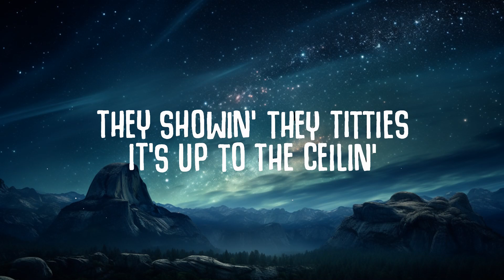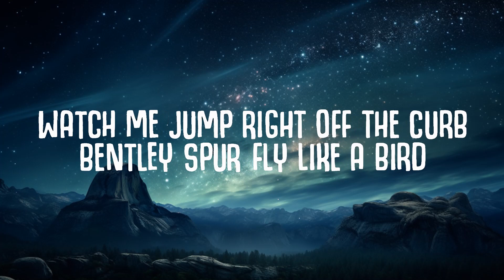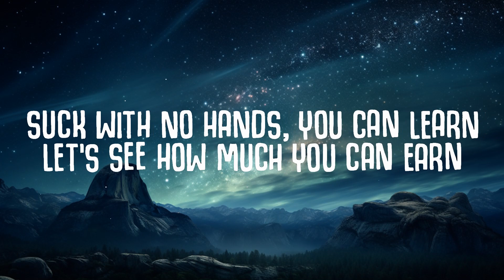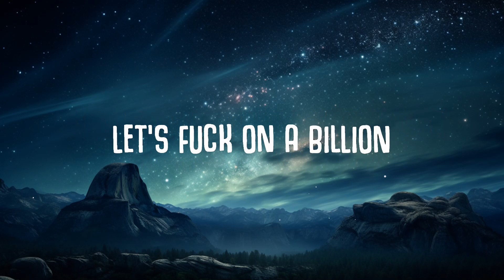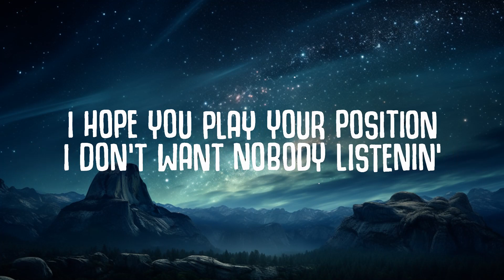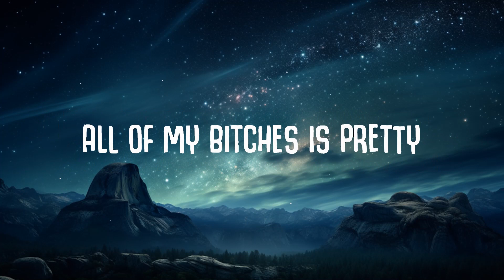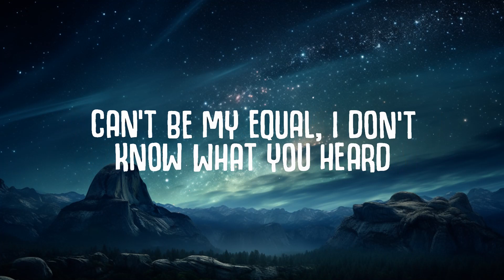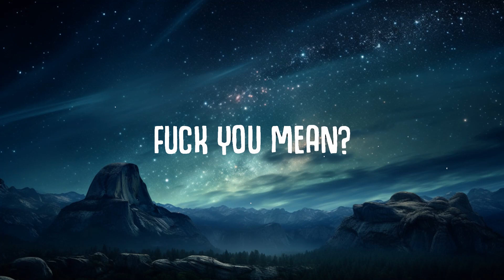Gunna - fukumean (Lyrics) | 15p Lyrics/Letra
🎤  Lyrics:
[Intro]

[Verse]
Watch me go big like thе Worm
QP, QP-ski
All of my bitches is pretty, thеy showin' they titties, it's up to the ceilin'

[Outro]
Yeah
Yeah